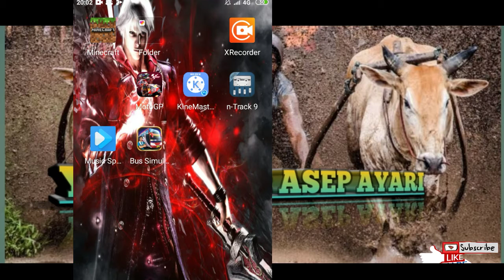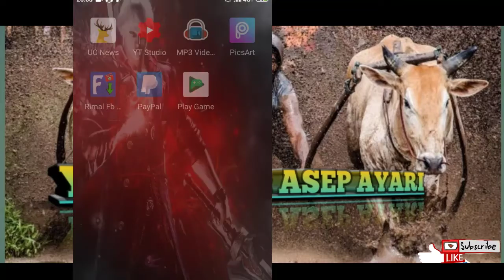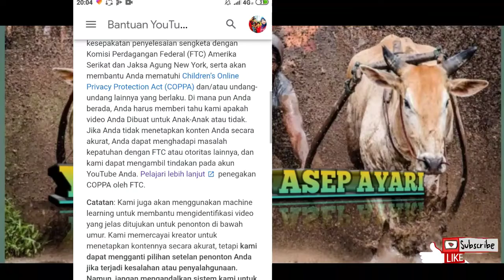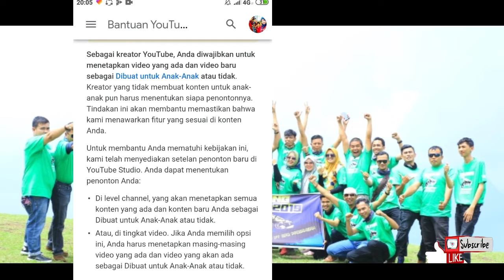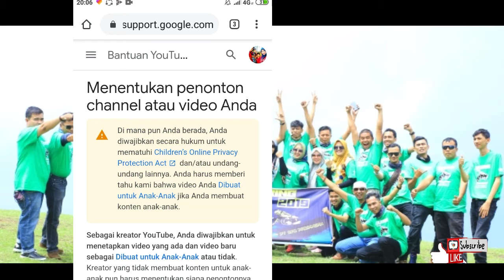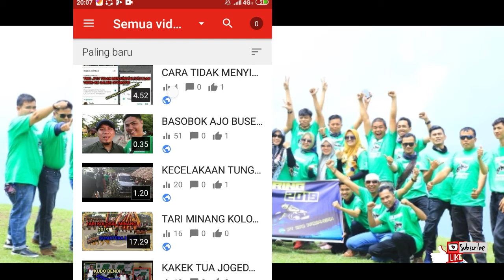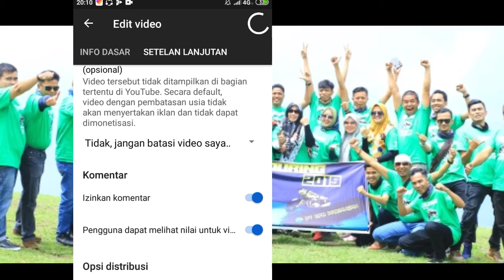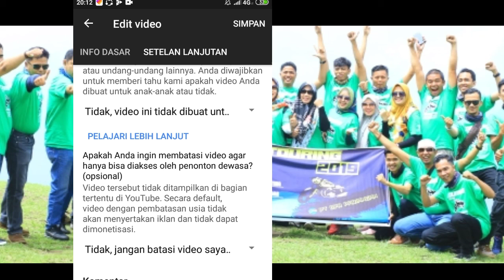CARA SETTING PERATURAN TERBARU YOUTUBE UNTUK ANAK ATAU TIDAK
peraturan terbaru youtube baru baru ini telah keluat, yapp,peraturan terbaru merupakan peraturan pada penempatan video video teman semua dalam kategori anak,umum, atau untuk dewasa.
COPPA dan FTC amerika telah mengeluarkan peraturan terbarunya sehingga mau nggk mau, kita sebagai mitra creator youtube harus mematuhi dan menjalankan dengan baik.